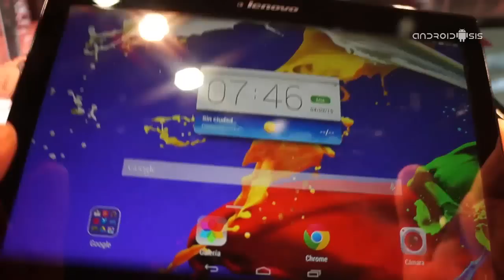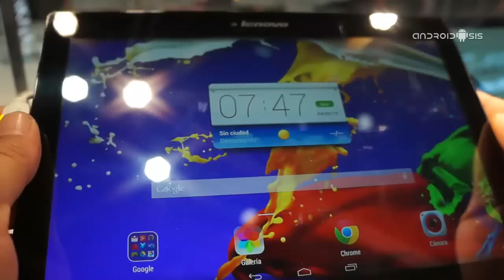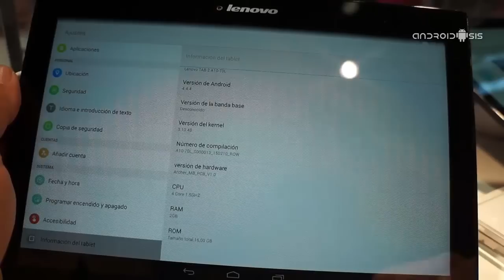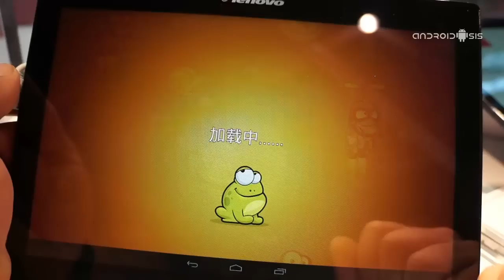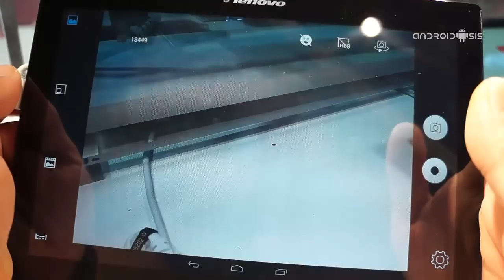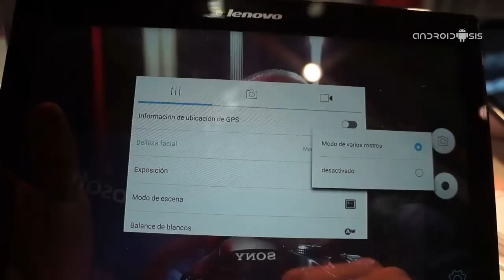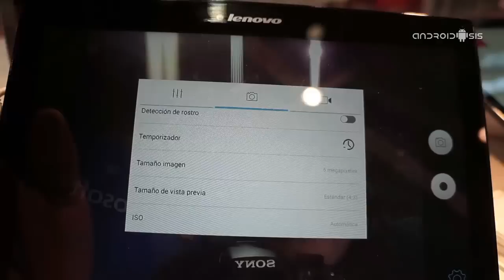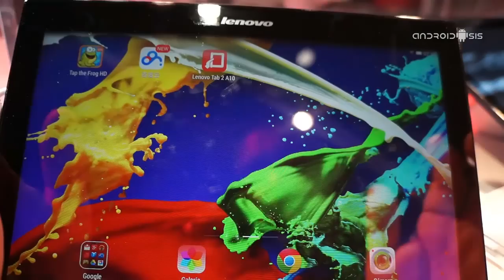Lenovo Tab2 A10/70 una Tablet de 10" por solo 199 Euros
Seguimos en el Stand de Lenovo en el MWC15 donde os mostramos la Tab2 A10/70, toda una Tablet de Lenovo por tan solo 199 Euros.